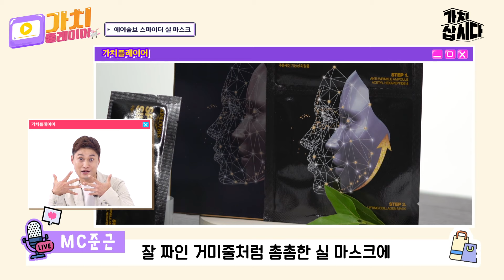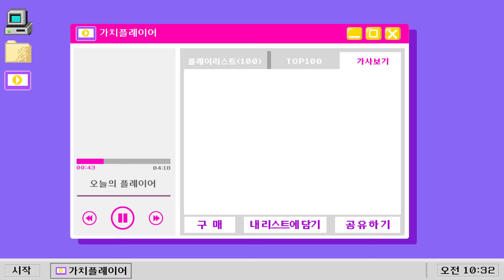흘러가는 시간 속 세월을 막아줘 ! 에이솔브 스파이더 실마스크 | (주)스킨러버스코스메틱(광고포함)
📍 [(주)스킨러버스코스메틱] 에이솔브 스파이더 실 마스크

탄탄하고 생기있는 피부를 위한 솔루션!
1일 1팩 에이솔브 스파이더 실 마스크로 홈케어하고, 꿀피부 되어 보세요

콜라겐 성분을 가득넣어 피부탄력은UP!
3가지 펩타이드 성분으로 노화로 인한 피부 주름을 짱짱하게!